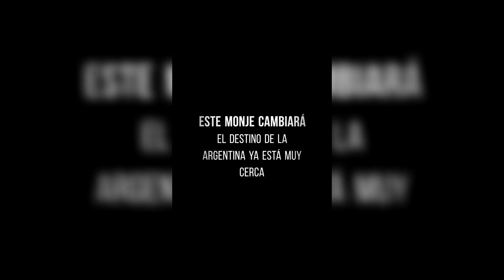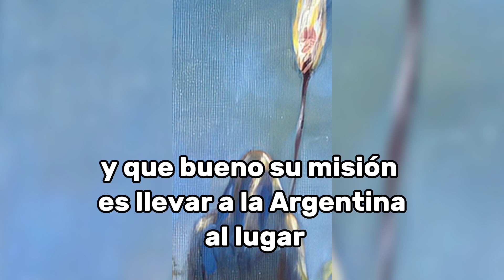Sergio Menossi - Este monje cambiará el destino de la Argentina ya está muy cerca (03/07/2023)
Sergio Menossi "Este monje cambiará el destino de la Argentina ya está muy cerca"
Ya está en las puertas!